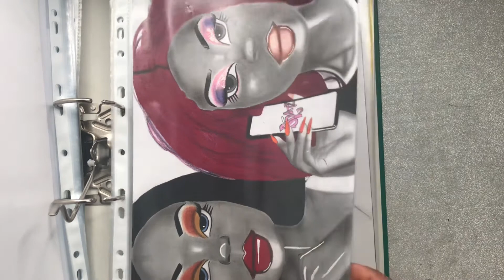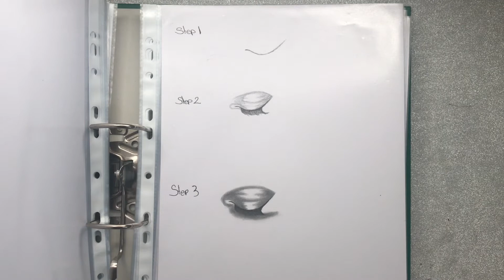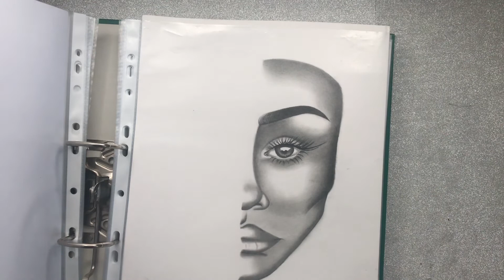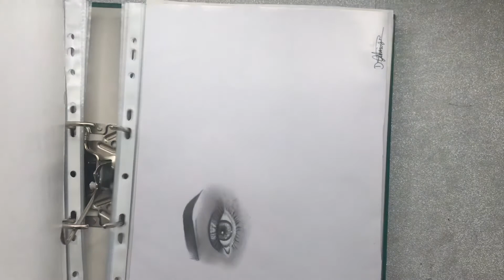My Art until 2021